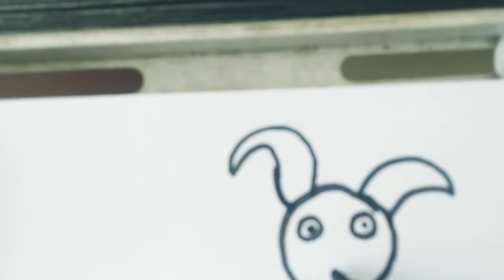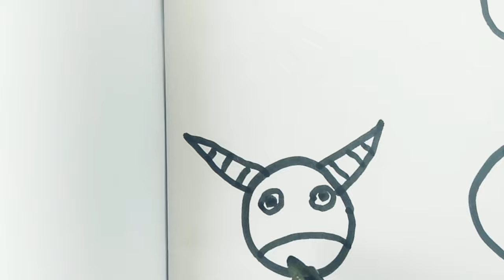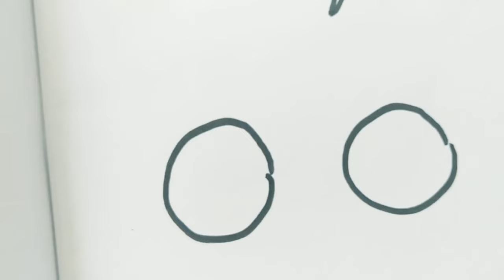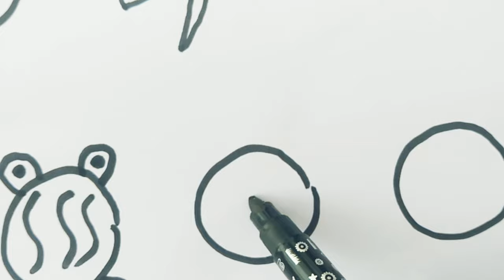Amazing drawing/How to draw cute animal face with "0" || Drawing with "ZERO "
make different animals face with using 0.
so cute drawing by SAISRIJIT
easy drawing

How to draw cute animal face with using 0
easy drawing
animals drawing